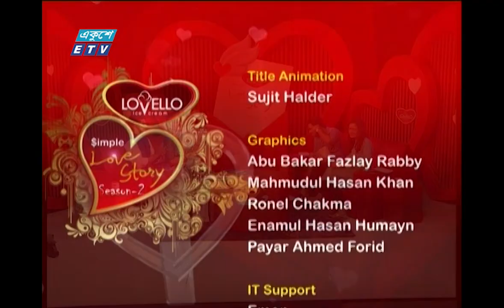Simple Love Story-40 || Rj Nirob || Labonno Liza || ETV Entertainment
তারকা দম্পতিদের ভালোবাসার গল্প নিয়ে একুশে টেলিভিশনের বিশেষ অনুষ্ঠান ‘‘সিম্পল লাভ স্টোরি’’ পর্ব-৪০ ``Simple Love Story'' Ep 40

অনুষ্ঠানের নাম: সিম্পল লাভ স্টোরি | Simple Love Story
উপস্থাপক: সিয়াম আহমেদ | Siam Ahmed | সাবিলা নুর | Sabila Nur
অতিথি: আর.জে নিরব | Rj Nirob | লাবণ্য লিজা | Labonno Liza

২০০০ সালের ১৪ই এপ্রিল এটি সম্প্রচার কার্যক্রম শুরু করে। টিভি চ্যানেলটির খবরে নতুনত্ব ও অভিনবত্ব থাকার কারণে দর্শকদের কাছে বিপুল জনপ্রিয়তা লাভ করে। দেশ বিদেশের সর্বশেষ খবর, নাটক, সিনেমা, ডকুমেন্টারিসহ নানা খবর ও বিনোদনমূলক অনুষ্ঠান প্রচারিত হয় একুশে টেলিভিশনে।